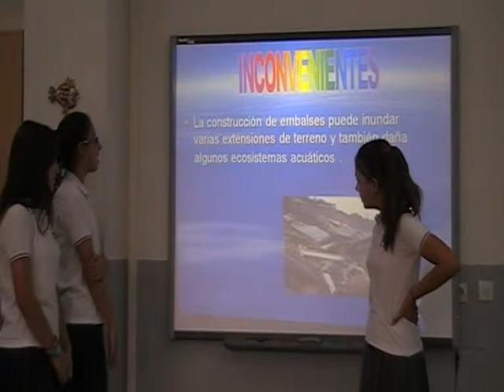04 La Energía Hidráulica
Trabajo realizados por los alumnos del Colegio Fuentelarreyna para la actividad de Escuelas Amigas "Soy un emprendedor/a social"